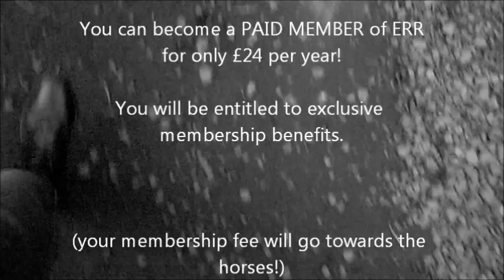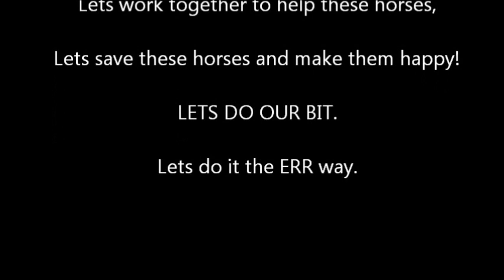WHAT CAN YOU DO?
some information about how YOU can help ERR! also some videos/pictures of ERR horses. Enjoy :)

ABUSIVE COMMENTS WILL NOT BE TOLERATED - YOU WILL BE BLOCKED AND REPORTED INSTANTLY.